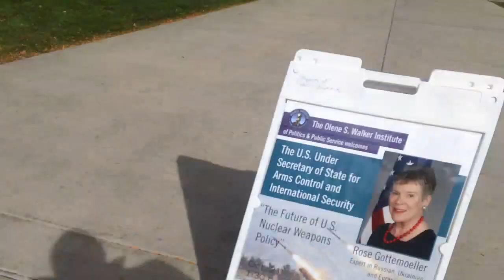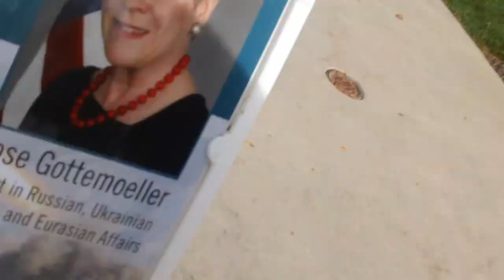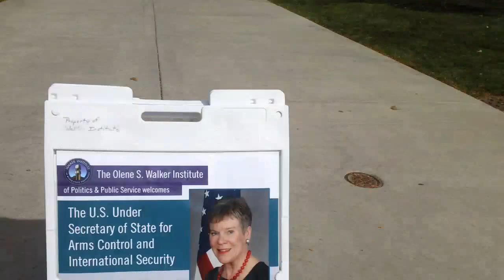Fukushima breaking news; 10/17/14 NEW DATA SHOWS FUKUSHIMA IN THE PACIFIC OCEAN kevin d. blanch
“A sample taken Aug. 2 about 1,200 kilometers west of Vancouver, B.C. tested positive for Cesium 134, the Fukushima “fingerprint” of Fukushima.”
Also San Onofre PUBLIC HEARING OCT 27, Omni La Costa
2100 Costa Del Mar Road
Poinsettia Ballroom
Carlsbad CA